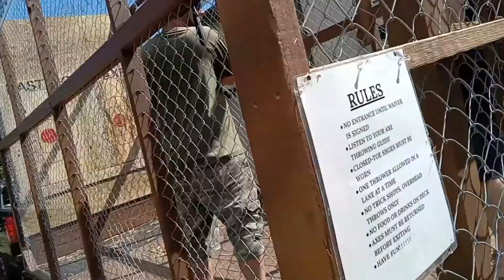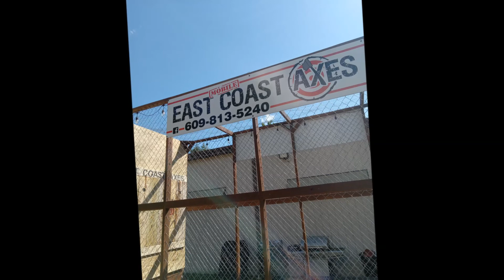Mobile Axe Throwing East Coast Axe Throwing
East coast Axe Throwing    mobile axe throwing